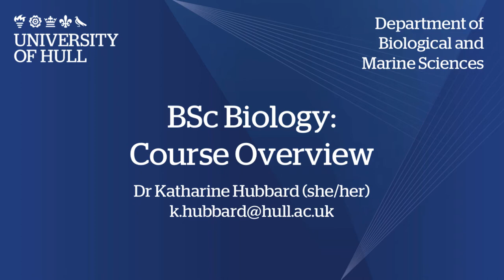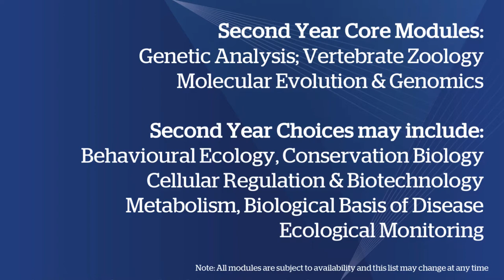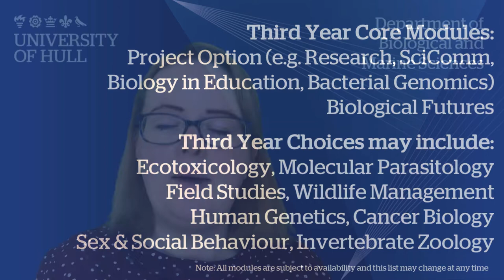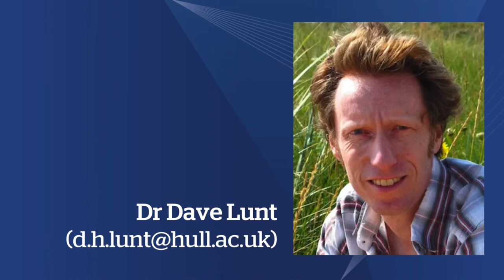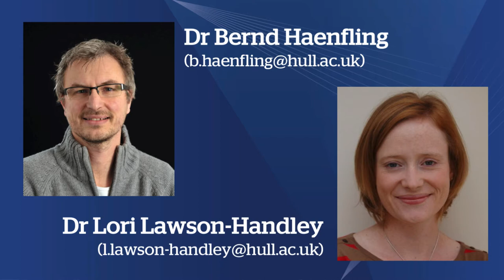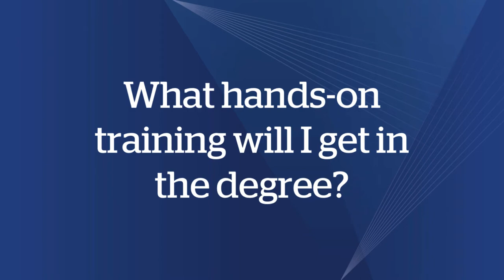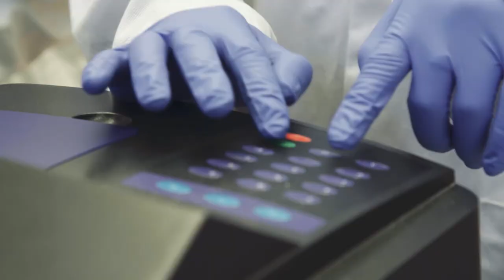BSc Biology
Dr Katharine Hubbard introduces our BSc Biology programme